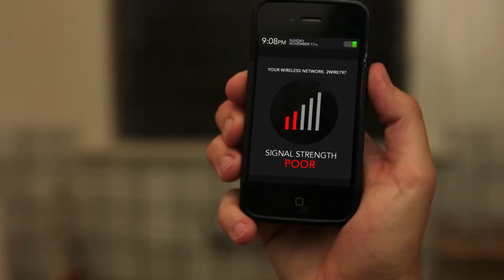CATS WITH CATAPULTS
Michael learns about paywalls.